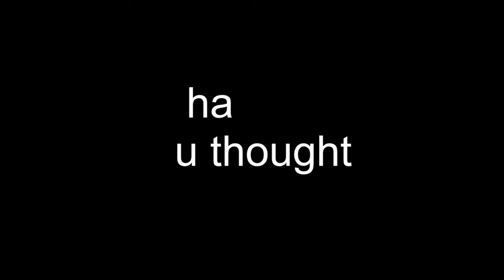i carried a random ttv player w/Chief